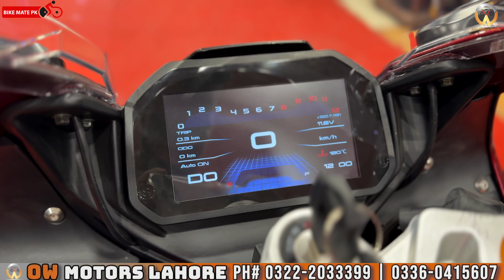BMW S1000RR REPLICA 2025 Model | OW MOTORS LAHORE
Location: Main PECO Road, Kot Lakhpat, Near Pindi Stop, Township
Lahore.

Bike Mate PK is back with yet another video and this time its about OW Motors new stock of sports bikes imported by OW Motors lahore. I hope you liked what you just saw.

Regards.